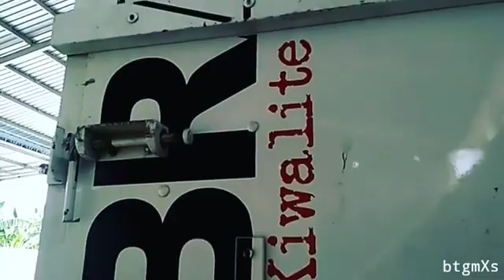STORY WA || Truk giga MBRAMO CENTRIC || aku jatuh cinta pada jamilah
jangan lupa
coment
IG bintang maulana150
facebook bintang rebecca